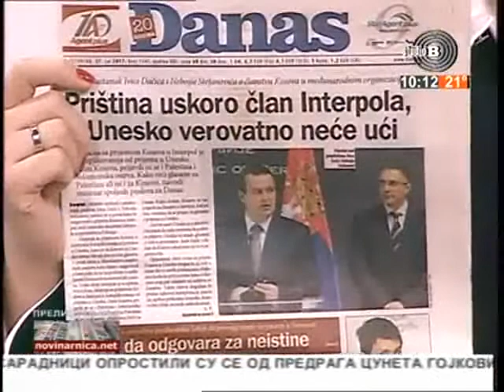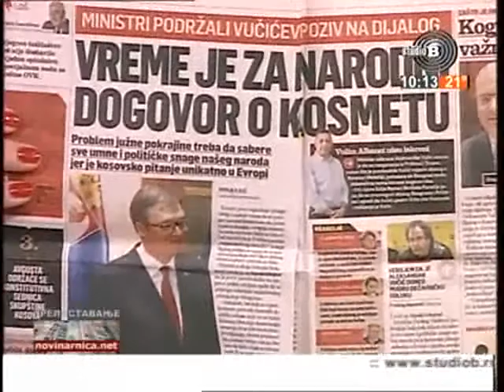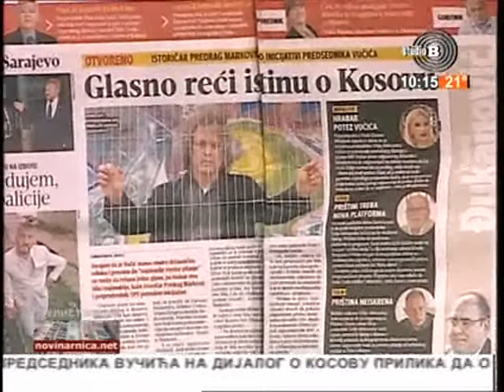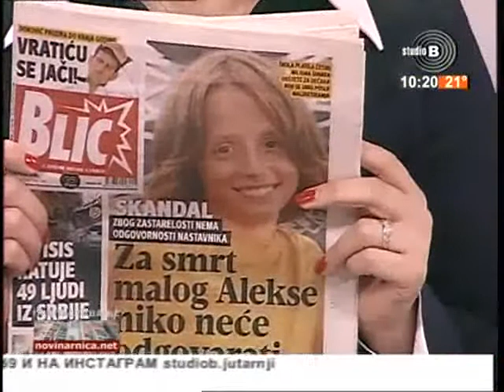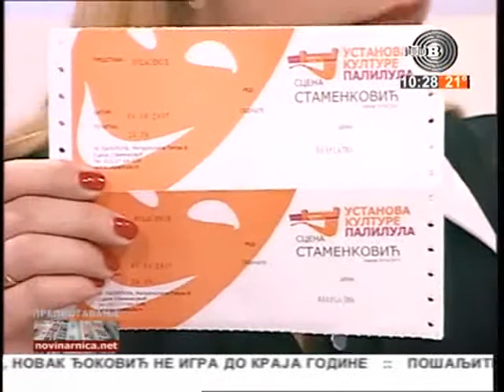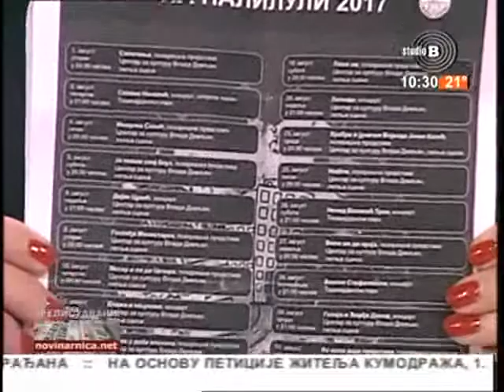STUDIO B - Aleksandar Jovičić